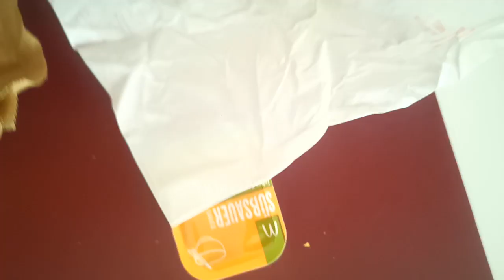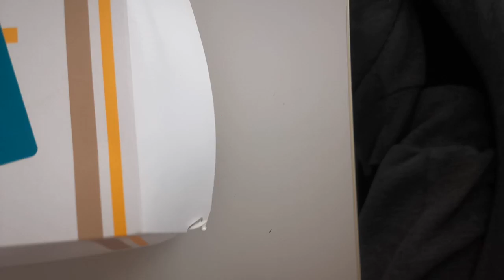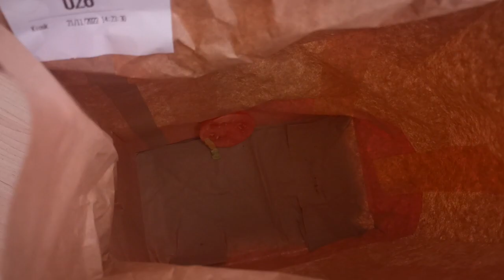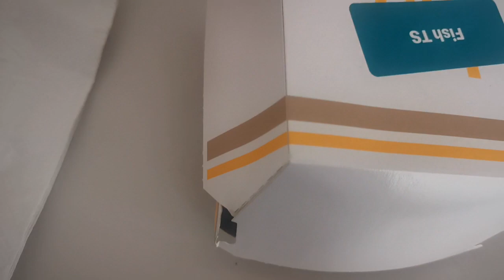Bitte helfen Sie mir, ich bin in Gefahr. Das Brokkoli im DAS SCHMEGT MEECES PALAST ballert hart rein